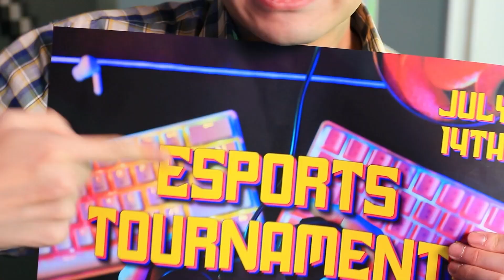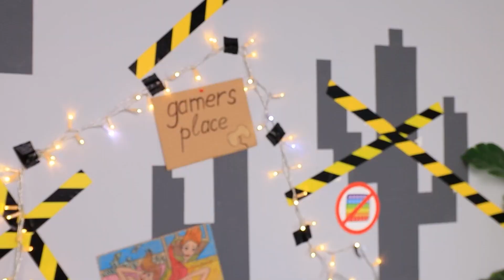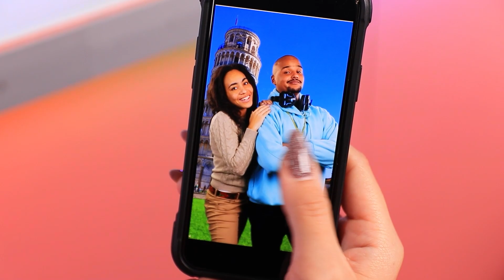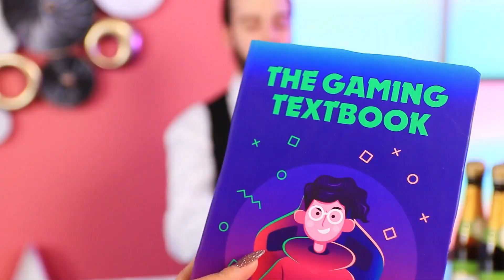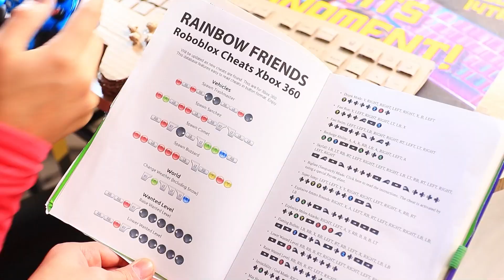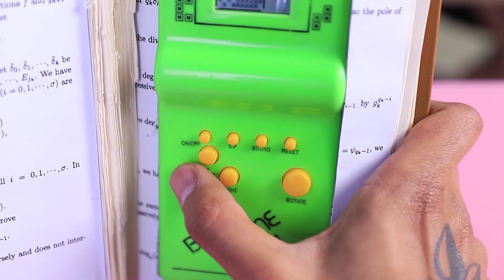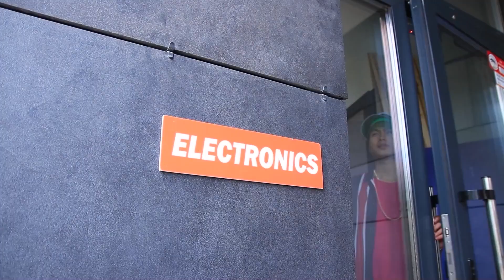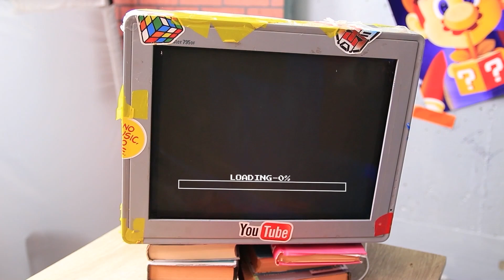Rijk vs Arme Gamer | 24 uur Challenge in ROBLOX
Sla popcorn in, een nieuw esports toernooi 🏆 staat op het moment van beginnen! Rijke Gamer Ray vs Arme Gamer Jet 🎮. Oude rivalen botsen opnieuw 💥 in een 24-uurs challenge. Deze keer is de inzet te hoog 🤑 om op halve kracht te spelen. Ontdek hoe het allemaal is afgelopen in onze nieuwe video 😯.